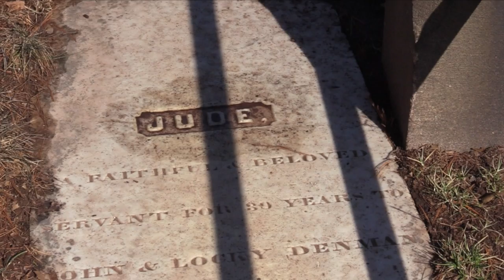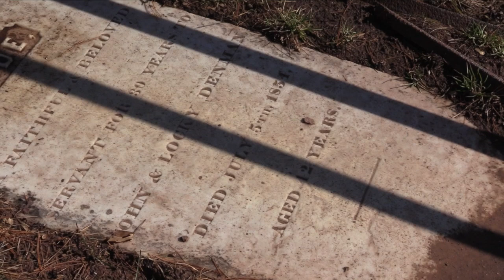Morning Show 2-17-22